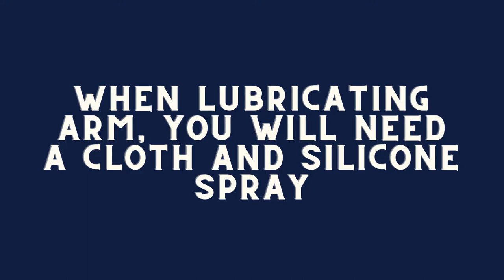Lubricating your gate opener Arm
This video goes over how to lubricate your gate opener arm to keep it in top working condition.